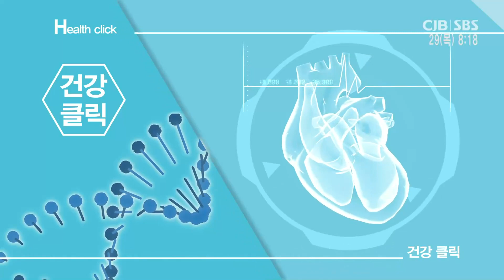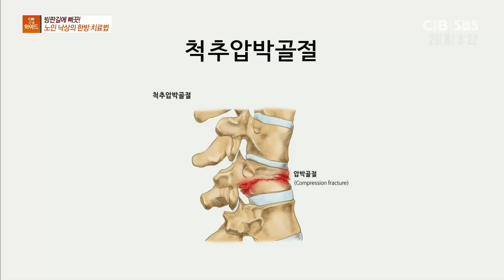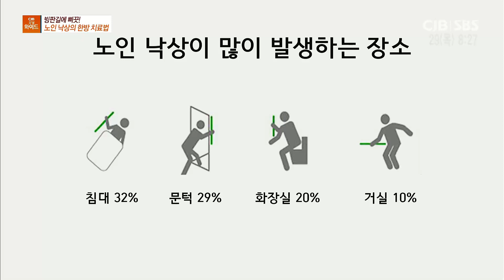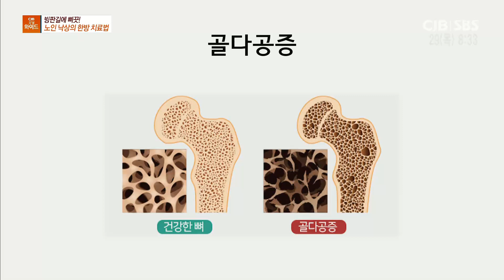모닝와이드 - 빙판길에 삐끗! 노인 낙상의 한방 치료법